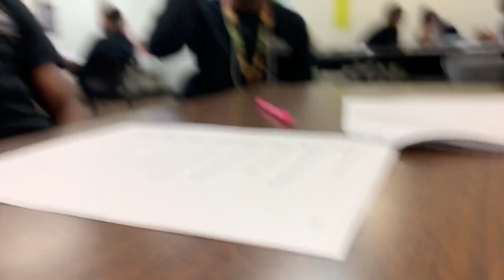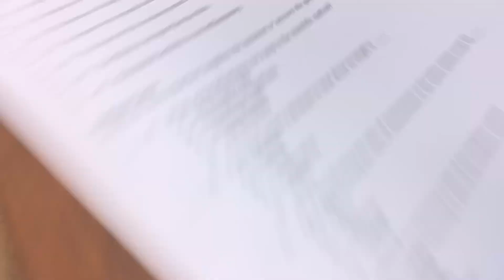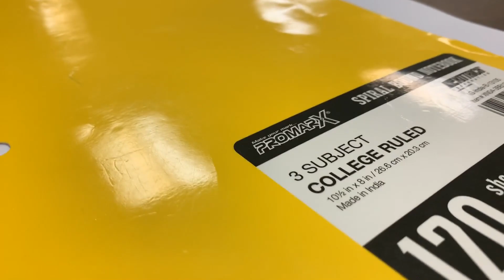ASKING PEOPLE HOW THEY FEEL ABOUT KOBE BRYANT PASSING AWAY!!! (SUPER EMOTIONAL)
Short video today. Rest in peace Kobe Bryant and his 13 year old daughter Gigi Bryant.